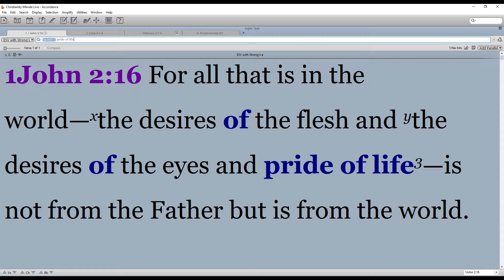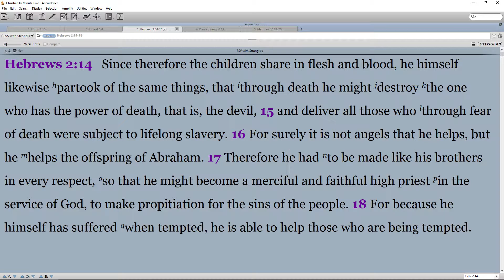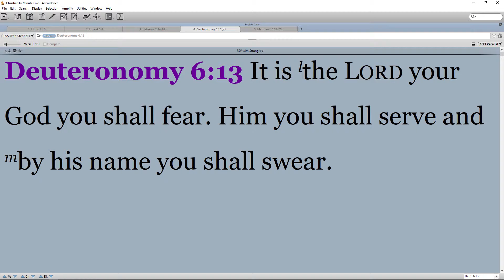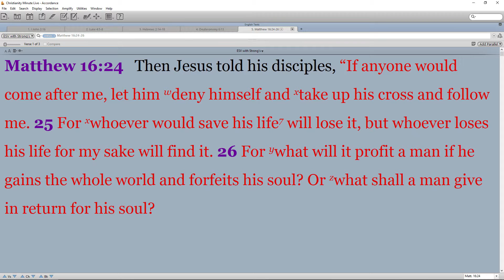Study / Devotional of Luke #26 - Luke 4:5-8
Temptation affects us all. Even Jesus was affected. There are three types of temptation as stated in I John 2:16: desires of the flesh, desires of the eyes, and the pride of life. Jesus was no stranger to this temptation. In fact, that’s part of what made Him the perfect sacrifice, the fact that He was tempted in every way, but did not succumb to that temptation. Even in times of extreme weakness.

Today, we continue reading about Jesus’ temptation as Satan offers Him the desires of the eyes.